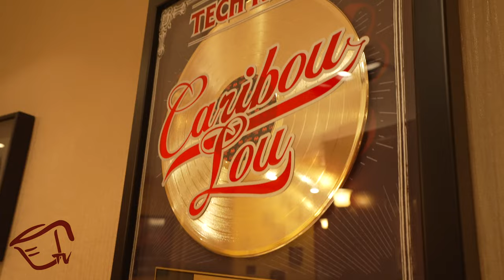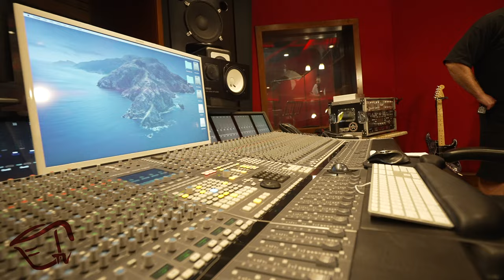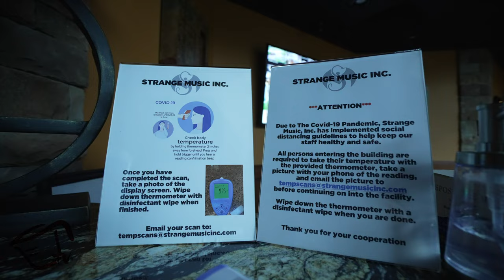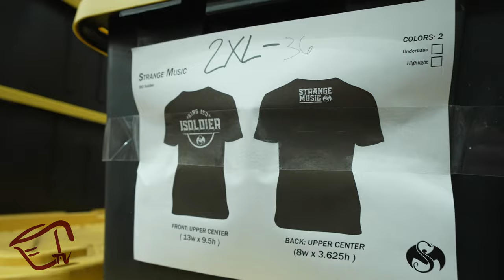A Day at Strange Music Headquarters Vlog 1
@PieRxAwax @therealkingiso @BoogeymanBo along with Dutch of PieRx Recordz get a tour of the Strange Music compound by Travis O'guin. The Signing of the deal which locked in the September 17th release of The Brazy Bunch (A-Wax & King Iso) group project Written In Blood took place on this visit.